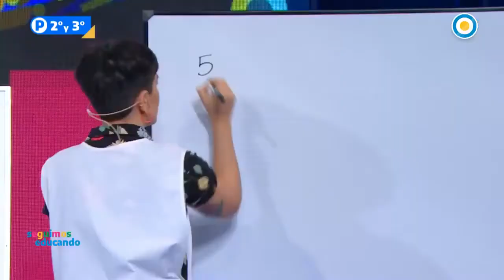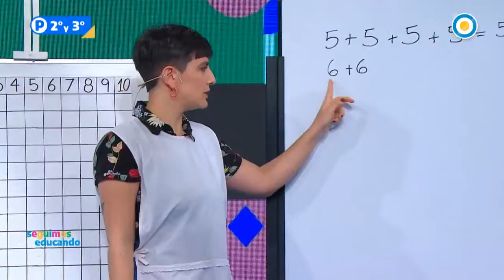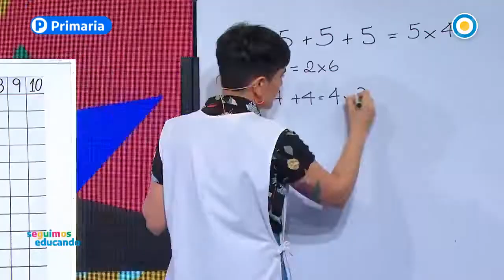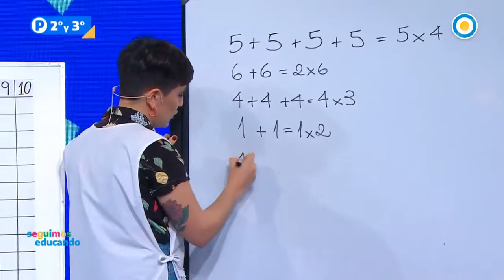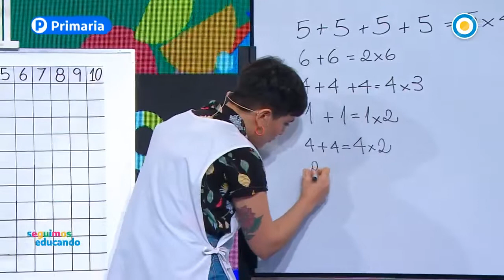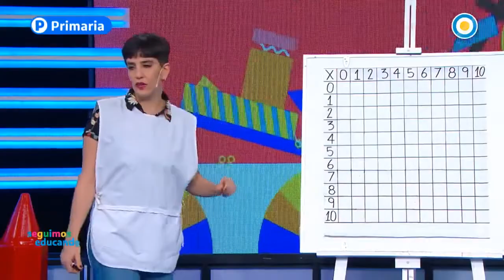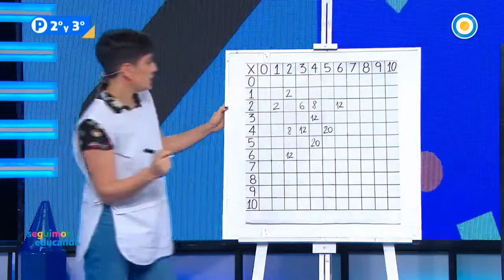Clase de Matemática: Juego "Duplica, triplica y cuadruplica" - Seguimos Educando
Junto a Agus Baldi, Mau Vila y la maestra Julia Novera practicamos matemática con este divertido juego llamado "Duplica triplica y cuadruplica".